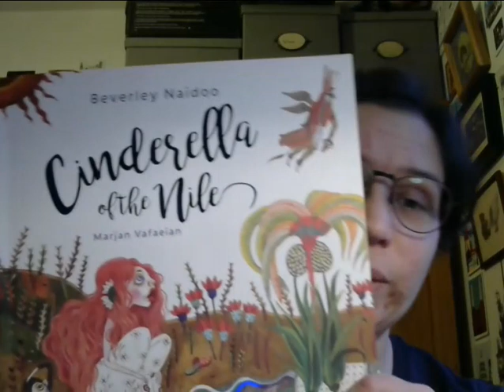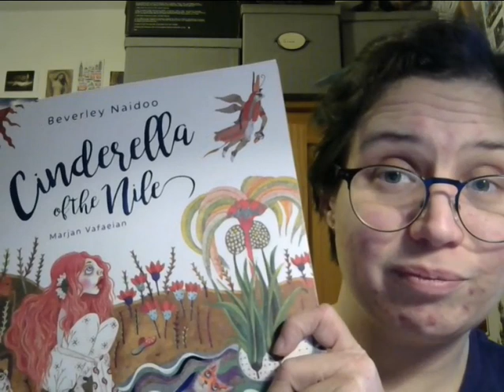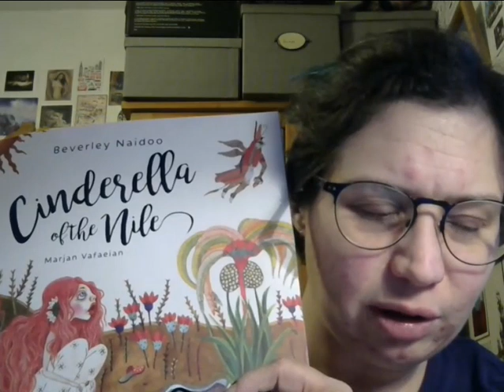Laura from Tower Hamlets School Library Service reads Cinderella of the Nile!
Join the wonderful Laura, from Tower Hamlets School Library Service, for a fantastic reading of Cinderella of the Nile by Beverley Naidoo and Marjan Vafaeian!

T: @TinyOwl_Books